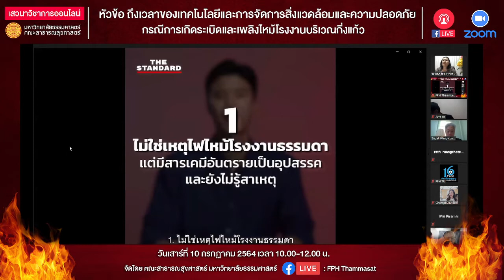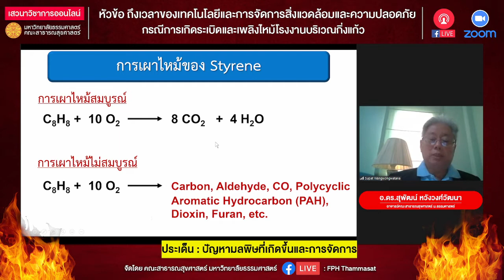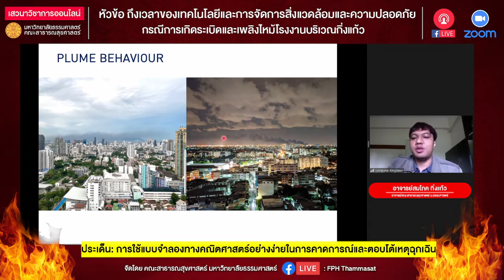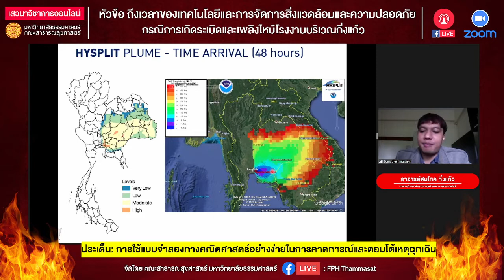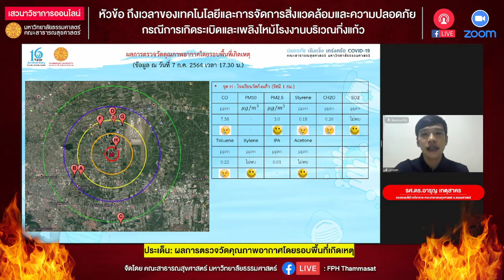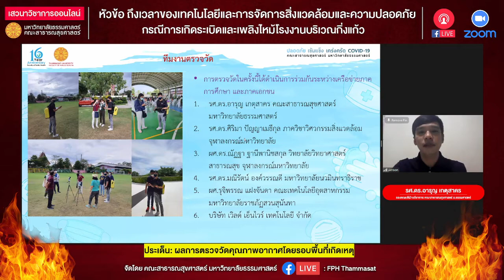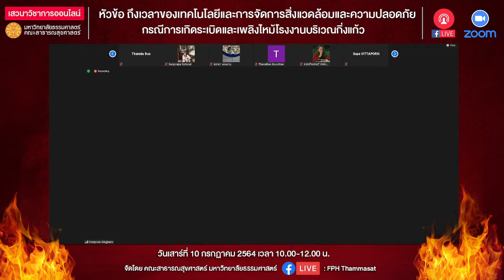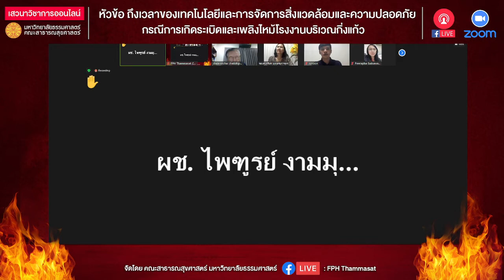[🔴Live] เสวนา: กรณีการเกิดระเบิดและเพลิงไหม้ โรงงานบริเวณกิ่งแก้ว 🔥🔥 คณะสาธารณสุขศาสตร์ ม.ธรรมศาสตร์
🚩คณะสาธารณสุขศาสตร์ มหาวิทยาลัยธรรมศาสตร์ ขอเชิญชวนนักวิชาการ เจ้าหน้าที่ความปลอดภัยในการทำงาน นักวิทยาศาสตร์ นักอนามัยสิ่งแวดล้อม เจ้าหน้าที่องค์กรปกครองส่วนท้องถิ่น บุคลากรด้านสุขภาพ นักวิชาการด้านผังเมือง และบุคคลทั่วไป

🔥🔥เข้าร่วมรับฟังและแลกเปลี่ยนความคิดเห็นเวทีเสวนาวิชาการ🔥🔥
✅Topic:  ถึงเวลาของเทคโนโลยีและการจัดการสิ่งแวดล้อมและความปลอดภัย : กรณีการเกิดระเบิดและเพลิงไหม้โรงงานบริเวณกิ่งแก้ว

⏰ วันเสาร์ที่ 10 กรกฏาคม 2564

🔷️ อ.ดร.สุพัฒน์ หวังวงศ์วัฒนา
ประเด็น : ปัญหามลพิษที่เกิดขึ้นและการจัดการ
🔷️ อาจารย์สมโภค กิ่งแก้ว
ประเด็น: การใช้แบบจำลองทางคณิตศาสตร์อย่างง่ายในการคาดการณ์และตอบโต้เหตุฉุกเฉิน
🔷️ รศ.ดร.อารุญ เกตุสาคร
ประเด็น: ผลการตรวจวัดคุณภาพอากาศโดยรอบพื้นที่เกิดเหตุ
🔷️ รศ.ดร.เฉลิมชัย ชัยกิตติภรณ์
ประเด็น: คปภ ในโรงงานและชุมชนโดยรอบ
🔷️รศ.ดร.สสิธร เทพตระการพร
คณบดีคณะสาธารณสุขศาสตร์ มธ. (ผู้ดำเนินรายการ)